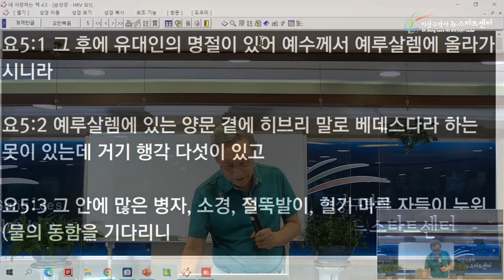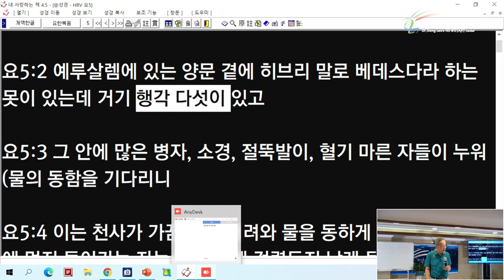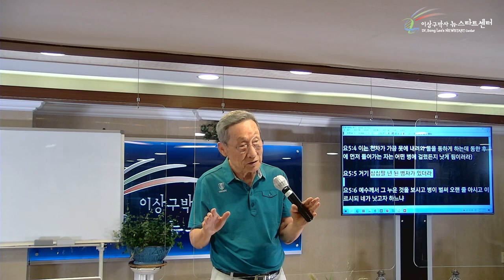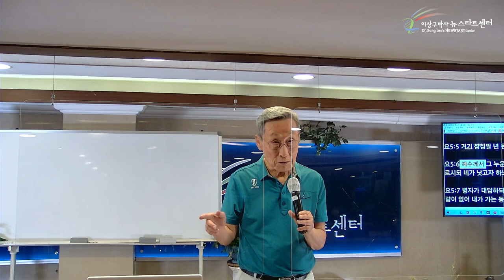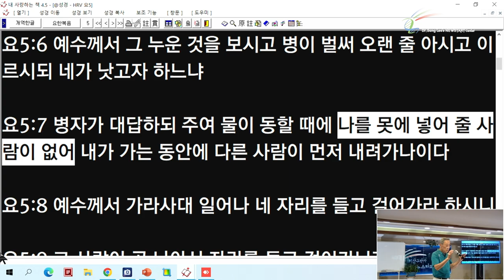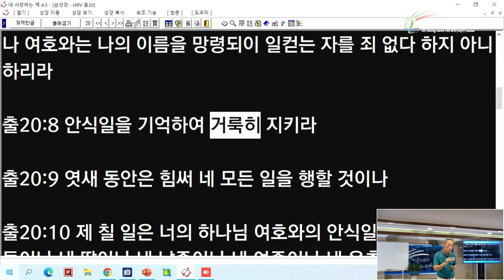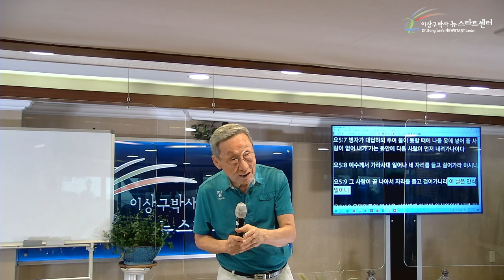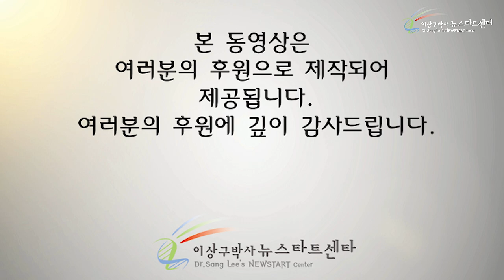[6강] 네가 낫고자 하느냐? - 이상한 질문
성경절
요한복음 5장 1~10절
갈라디아서 3장 24~25절